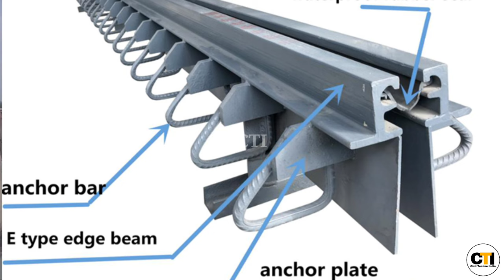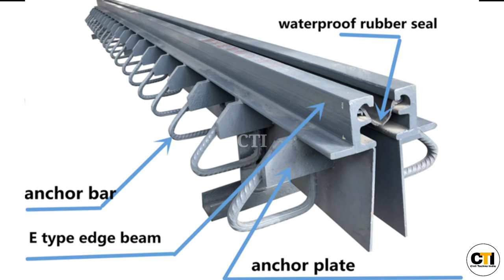How Expansion Joint Install In Structure || Construction & Technical Detail